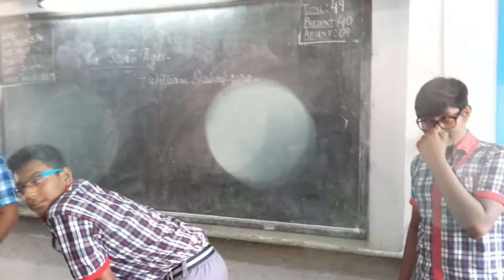Friends of kv 1 ishapore